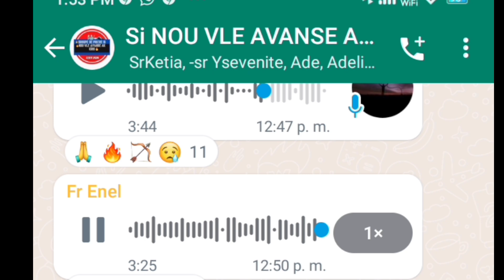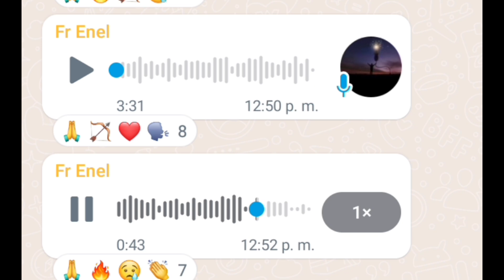Yon priyè pouw brize espri reta tout espri reta kitap pouswiv ou mwen minotel onon de Jezi 🔥 fr Enel